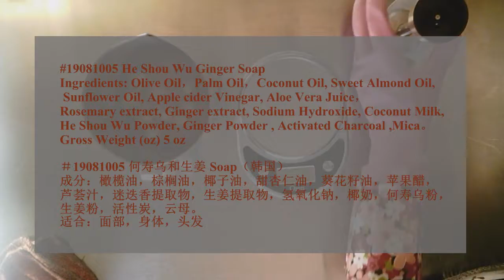Homemade He Shou Wu Ginger Cold Process Soap何寿乌和生姜手工冷皂From Lisa's Natural Shop